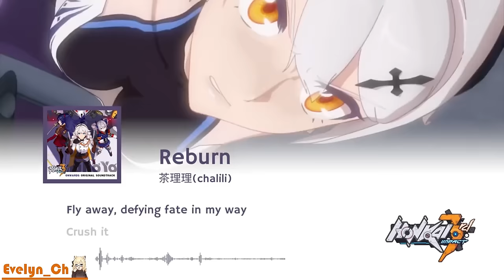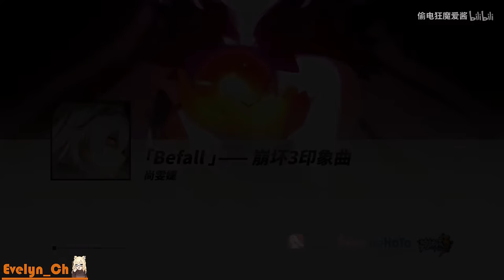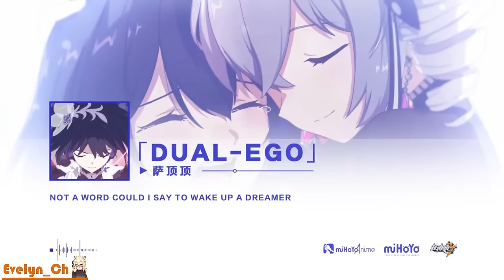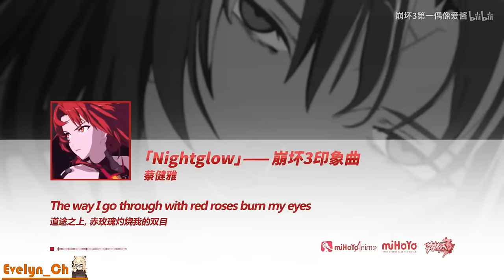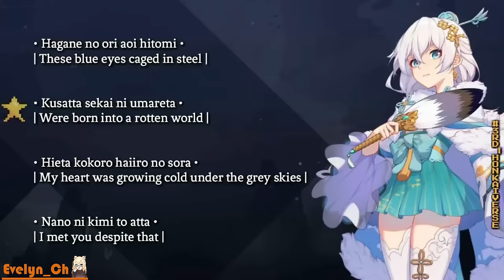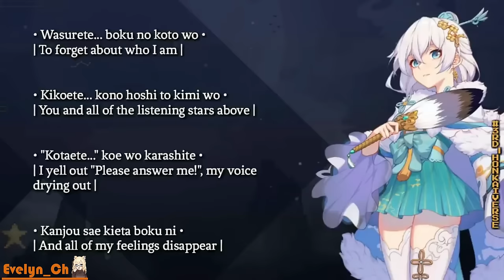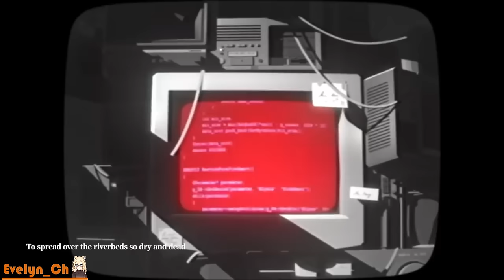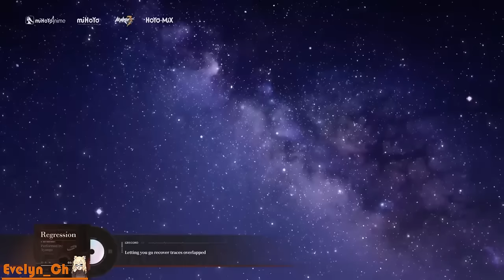Honkai Impact 3 - All Vocal Song Compilation (Update March 2023)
Tracklist & Source :
00:00 Chalili - Reburn
03:00 Shang Wenjie - Befall
06:11 Mika Kobayashi - Sennen no Hane (Fu Hua theme song)
09:29  Tia Ray - Starfall
12:40 Hanser - Cyberangel
15:45 Sa Dingding - Dual Ego
18:52 Mika Kobayashi - Houkai Sekai no Utahime (Honkai World Diva)
22:11 Tanya Hua - Nightglow
25:15 HOYO-MiX feat. Yousa -  Hoshi To Kimi Ga Kieta Hi
28:36 Zhou Shen - Rubia
32:00 茶理理, TetraCalyx, Hanser - Moon Halo
35:48 Wink XY - Oracle
39:05  孙晔 & 三无MarBlue - Oaths
43:05  Cooking with Valkyries Opening Theme - Honkai Impact 3
43:58 Cooking with valkyre S2 - You are My Destiny
45:19 Cooking with Valkryie S2 ED - Make a Wish With You (JP Version)
46:14 Cooking With Valkyries S2 Track 3 - We'll Meet Again
48:58 ELF Academy Opening Theme - Little Ones
49:52 Lyin - See you in next world
51:56 Hanser X 泡泡 Color of Snowy Night
55:00 TetraCalyx - Angel of Sin
58:53 贼恩 - End of Day
01:02:00 Mika Kobayashi - Girl Inside
01:05:08 Hanser - Bunny Jump (Bronya Birthday Livestream)
01:08:54 Yaezakura - Double Cherry Blossoms
01:12:20 黄龄 Hoyomix - TruE
01:16:32 IRAS 17514 feat 王成功 TetraCalyx
01:18:48  Ayanga - Regression
01:22:54 蔡近翰 Zoe - Da Capo
01:25:20 Myth & Roid -  Brilliant Bright (Honkai Impact 3rd Anniversary)